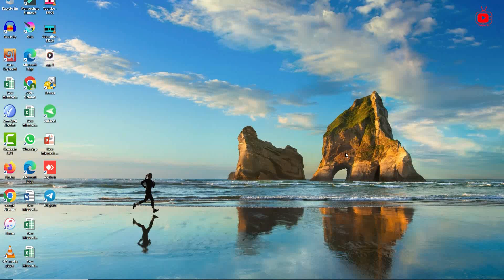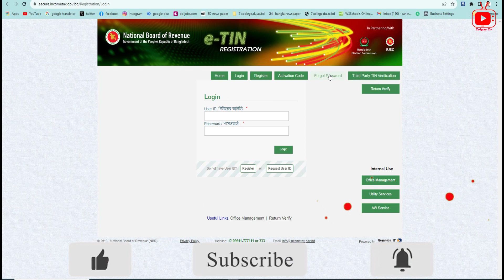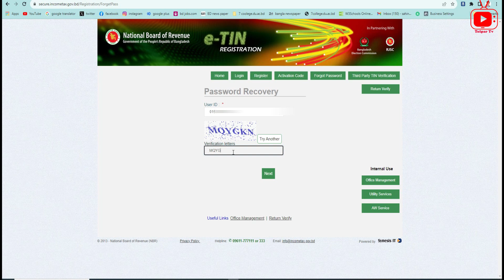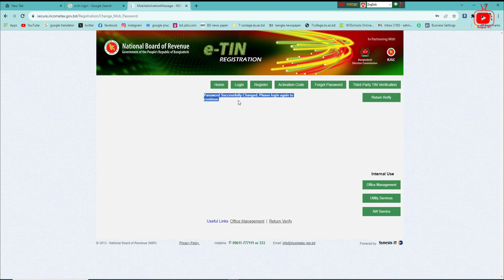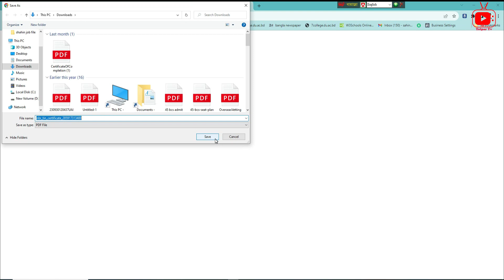TIN Certificate Recovery Process Online ।। How to Recover TIN Certificate? ।।@TolparTv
টিন সার্টিফিকেট কি ?
টিন সার্টিফিকেট হল একটি ট্যাক্স আইডেন্টিফিকেশন নম্বর প্রদান করে, যা টিআইএন নামেও পরিচিত যা সরকারকে ট্যাক্স পেমেন্ট ট্র্যাক করার জন্য একজন ব্যক্তি বা একটি কোম্পানিকে জারি করা একটি শনাক্তকরণ নম্বর।

TIN ( Tax Identification Number) সার্টিফিকেটঃ টিআইএন বা ট্যাক্স আইডেন্টিফিকেশন নাম্বার একটি বিশেষ নম্বর, যা দিয়ে করদাতাকে শনাক্ত করা হয়। ব্যবসা করতে হলে টিআইএন লাগে। টিআইএন সার্টিফিকেট হচ্ছে ১২ সংখ্যার একটি বিশেষ নম্বর, যা সংশ্লিষ্ট কর অফিস প্রদান করে।

TIN Certificate Recovery Process Online
ই টিন সার্টিফিকেট হারিয়ে গেলে কিভাবে অনলাইন থেকে ডাউনলোড করবেন
টিন সার্টিফিকেট লগইন
টিন সার্টিফিকেট রেজিস্ট্রেশন
E TIN registration
e tin registration login bd download
টিন সার্টিফিকেট হারিয়ে গেলে উত্তোলনের উপায়
ই টিন হারিয়ে গেলে কি করবেন |
How to Download E- TIN Certificate
টিন সার্টিফিকেট আবেদন
টিন সার্টিফিকেট ডাউনলোড
tin certificate download
how to get tin certificate online
e-tin registration login bd
tolpar tv
shahin
Login - Tax Identification Number
National Board of Revenue
e-TIN Registration
E-TIN Registration Online Bangladesh
e tin
e tin registration, bangladesh
tax identification number
TIN number check
tax identification number কি
tax identification number (tin) bangladesh
তোলপাড় টিভি
tolpar tv
e tin registration login bangladesh
e return login
income tax return check online bd
how to recover tin certificate
how to recover tin number in bangladesh
How to download TIN Certificate if lost
eTin User ID & Password Recovery
how to find tin number in bangladesh
how to recover my tin certificate online
how to recover my tin certificate online bangladesh
টিন সার্টিফিকেট - Tax Identification Number - Income Tax
হারানো টিন সার্টিফিকেট বের করার নিয়ম ও ডাউনলোড
tin certificate download
tin certificate download bd
tin number check bd
অনলাইনেই ব্যক্তি বা প্রতিষ্ঠানের TIN নম্বর যাচাই
e tin registration
if lost tin certificate how to recover
income tax certificate download
How To Recover E-TIN Username And Password In Bangladesh
How to recover e-TIN certificate with ID Password
E-TIN User ID & Password ভুলে গেছেন ?
How to recover eTIN
E-Tin Password Reset Tin User Id Forgot
How To Verify if Lost or Forgotten a Tin Number
E-Tin Password, User Id & Phone Number ভুুলে গেছেন ?
E-TIN Registration Certificate হারিয়ে গেলে কি করবো
How to Recover Tin Certificate Online 2023
How to Recover E Tin User Name & Password
E-TIN Password Recovery
সহজে eTin User ID & Password Recovery করুন

Welcome to Tolpar Tv
Assalamualaikum everyone . this is shahin .my youtube channel name is ''Tolpar Tv'' .on my channel you will find mixing videos as like
💥Technology
💥Unboxing videos
💥Unknown facts
💥Informative videos